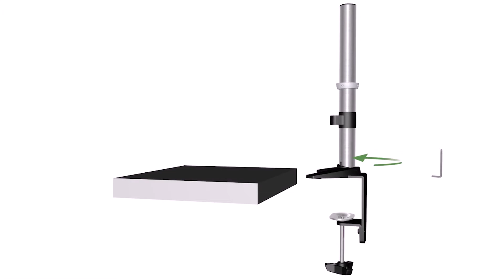Brateck Dual Monitor Stand with Arm Extender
This Brateck Dual Monitor Stand with Arm Extender has a clamp style attachment so you can affix it to the leg of a desk. There are 2 arms so you can move and use 2 monitors. The extender arms allow you to bring forward your monitor and reposition it for comfortable viewing.